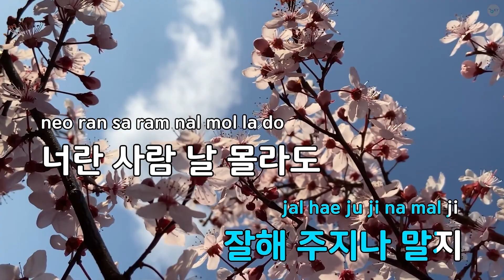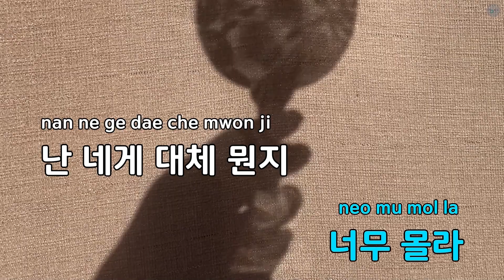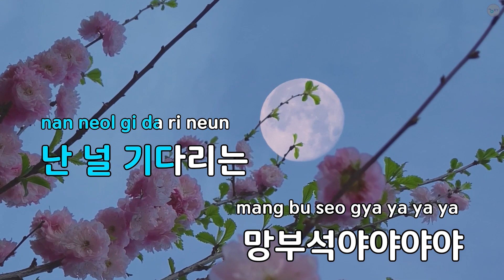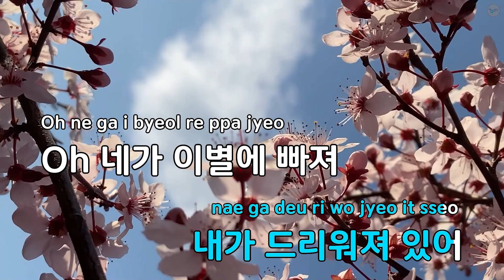몰라도 너무 몰라 - WINNER (KY.98047) / KY KARAOKE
"★ 곡 정보 ★
번호 : 98047
제목 : 몰라도 너무 몰라
가수 : WINNER
작사가 : 강승윤,송민호,...
작곡가 : 강승윤,강욱진,...

Copyrightⓒkeumyoung